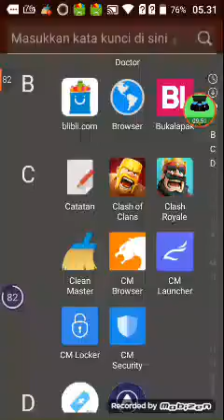Sayya kalah main clash royal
Bnnnnnj